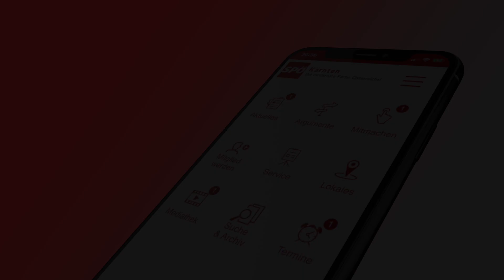SPÖ Kärnten App - Kommunikation neu definiert!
Lass Dich begeistern von dieser brilliant💡durchdachten 🧠 App.
🎬 Die Mediathek sagt mehr als tausend Worte.
🔎 Du suchst was? Du wirst es finden - Artikel-Archiv!
🗞 Viele neue Erweiterungen bei Aktuelles & Argumente.
🛎 Push-Nachrichten leiten Dich direkt zum Artikel.
✏️ Mach mit bei Umfragen, denn Deine Meinung zählt.
📆 Terminfunktion, damit du nichts verpasst und vieles mehr ...

🎈SPÖ | Kärnten - Die modernste Partei Österreichs!